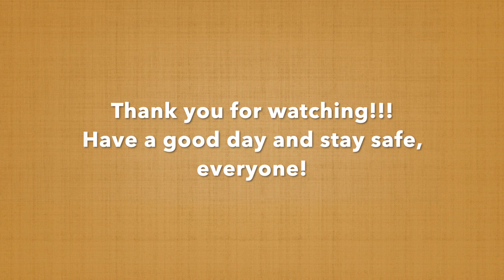Drive around para mag-osyoso | Kakamis gumala - Beypelvlogs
This video is about Drive around para mag-osyoso | Kakamis gumala  | vlog 67  | Buhay America | Stay at home order  | Lockdown | California lockdown | Covid-19 | Beypelvlogs | Beypel | Mykitchen Myplace